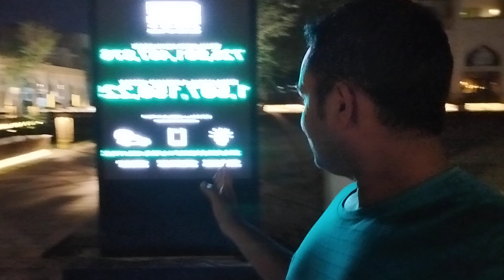Qatar job ke log Qatar me 2 lakhs log video vlog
Qatar Visa
qatar job
Qatar bus job
qatar VlOG
QatarDoha @RSKVLOGS2M @bhaikijhalaksabsealag